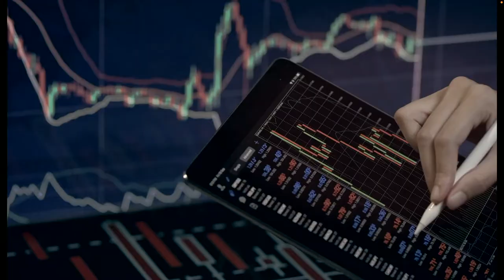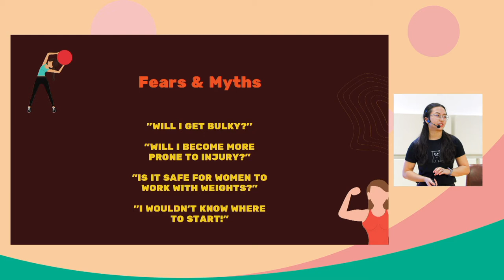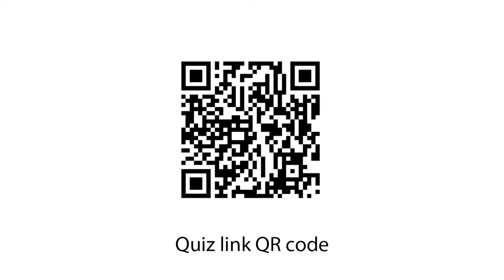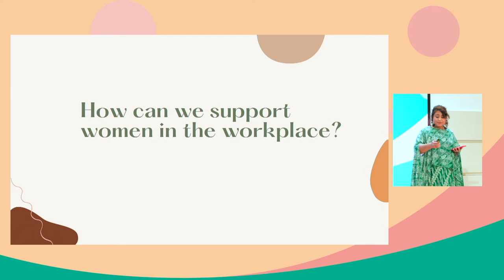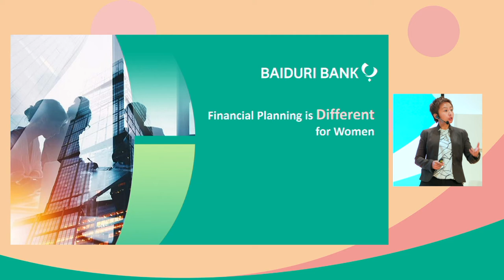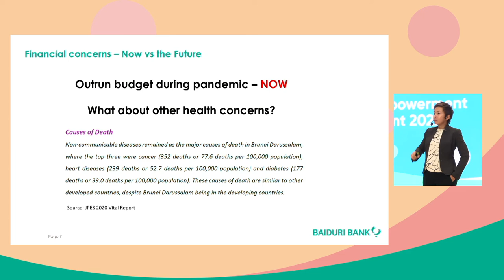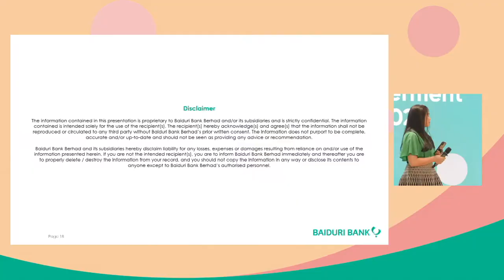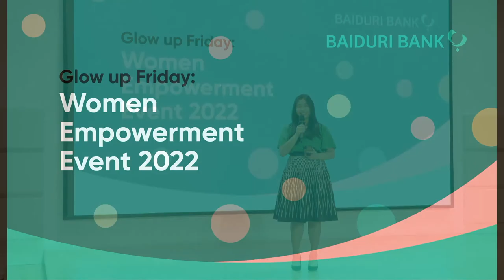Glow Up Friday: A Women Empowerment Event by Baiduri Bank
This event was held in conjunction with International Women’s Day to not only promote financial education amongst women, but also to empower them to help other women break the bias through offering support and letting other women “lean in”

Booklets containing templates for budgeting, saving and spending tips as well as ideas for side hustles to help women on their journey to be more financially confident, are also available for download from the Baiduri website via this

Hosted by:
Amy Cheong

Speakers:
Liyana Sidek
Rasyidah Samah
Siti Aminah Hj Abdul Rahman

Artists:
Fatin Muzini & Khais Muzini - "Titanium"
Azzniel Yunus - "Jika"
Lynn Wong - "Hey Beautiful"